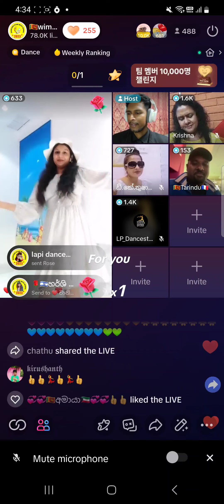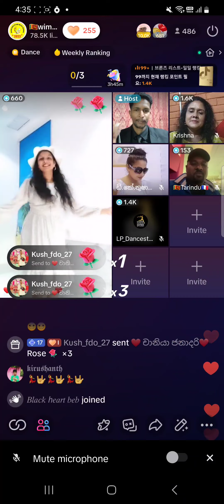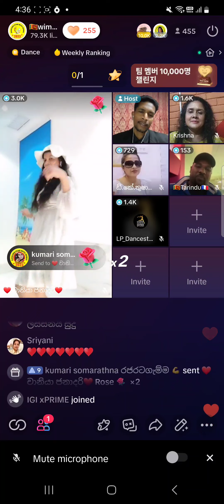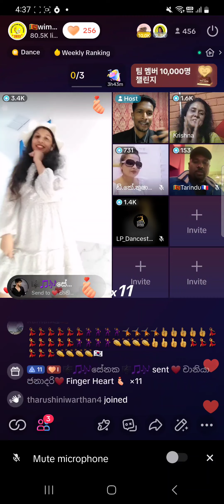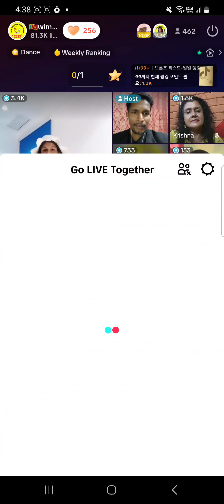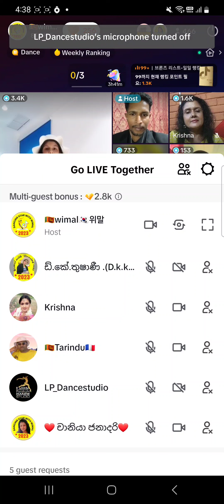danceing star with wimal 2ndcontestant